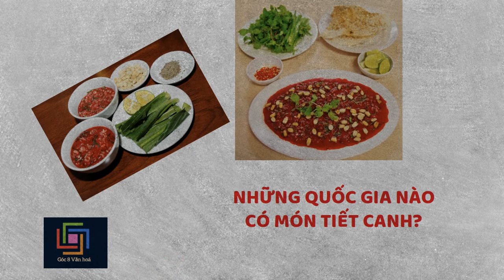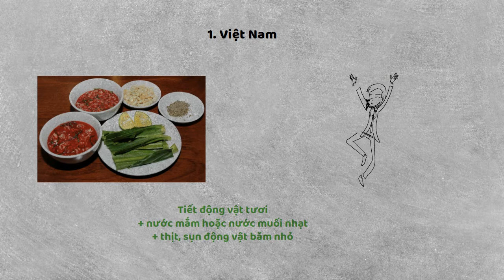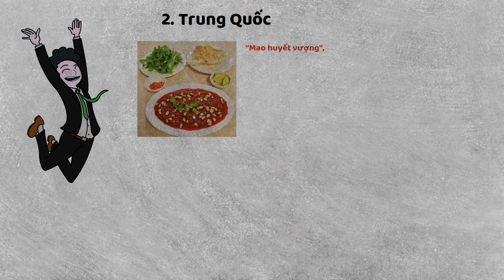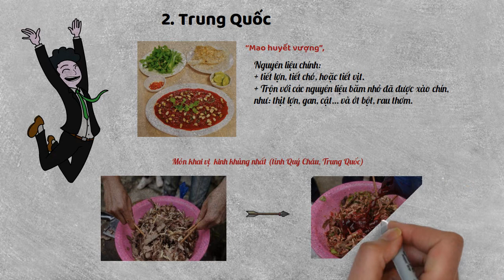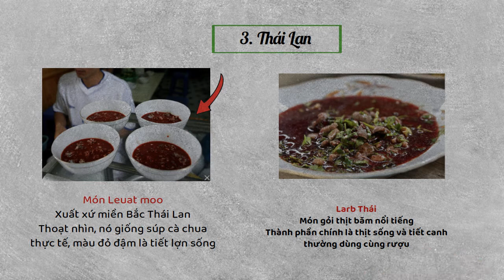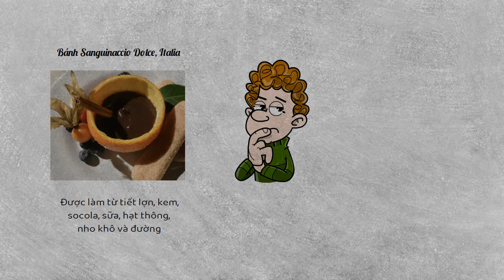NHỮNG QUỐC GIA NÀO CÓ MÓN TIẾT CANH? II Góc 8 Văn hóa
Tiết canh được xếp hạng là 1 trong những món ăn kinh dị nhất hành tinh. Nhiều người cho rằng, mặc dù rất thịnh hành trong gu thưởng thức ẩm thực của người Việt nhưng tiết canh chưa từng thấy trong ẩm thực của một nơi nào khác trên thế giới. Ngoài Việt Nam, liệu còn quốc gia nào trên thế giới có món ăn được đánh giá là “độc nhất vô nhị này”?.
Hãy cùng góc 8 Văn hóa tìm hiểu trong số này nhé.